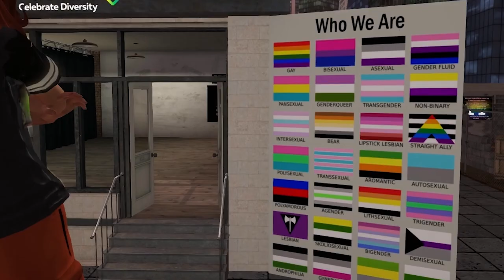Second Life Destinations - Second Pride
The 2019 Second Pride Festival will be held June 14th to 23rd. This is the 15th annual celebration of Second Pride in Second Life as well as the 50th anniversary of the Stonewall riots, considered by many to be the event that sparked the gay rights movement.

Performances run all day throughout the event, including dance parties with live DJs, performances by live singers, dancers, drag queens and more.

The event is set on the Second Pride region, our homage to New York City, complete with our version of Central Park and a boardwalk reminiscent of Coney Island, along with plenty of surprises. Proceeds from the event go to support the Rainbow Railroad. Other events are held throughout the year.

Not familiar with Second Life? Discover incredible experiences, fascinating people, and vibrant communities in this vast virtual world created by people just like you.

CREDITS:
Video Production: Draxtor Despres